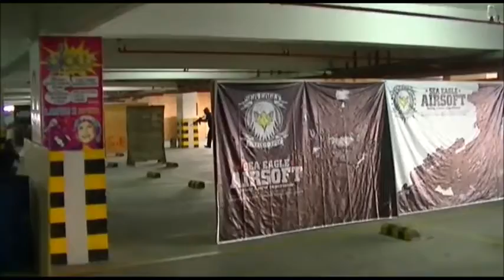Sea Eagle Airsoft "cqb battle Hartonomall" March 13, 2016 Solo, Central Java, Indonesia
"cqb battle Hartonomall" March 13, 2016 Solo, Central Java, Indonesia